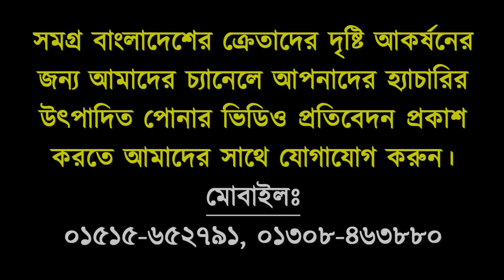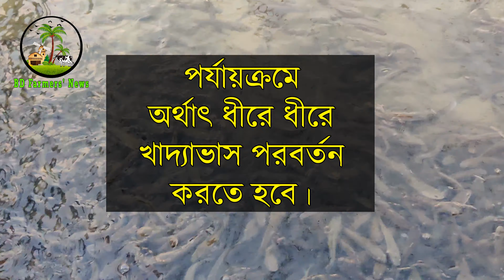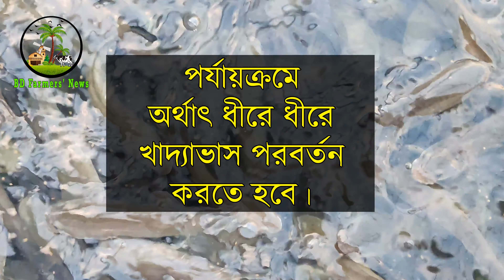শোল মাছের ব্রিডিং পর্ব ২। যোগাযোগঃ 01736-637357. Snakehead fish Breeding Part 2.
"BD Farmers News" channel is presenting Snakehead_fish_breeding_part_2 video. This video Snakehead fish breeding procedure part 2 is based on part 1. Snakehead_fish_breeding_process part 2 video is made in 2021. Snakehead fish breeding 2021 system is easy. Snakehead fish breeding new video. Snakehead fish feeding system is shown. Snakehead fish farming is easy. Snakehead fish feeding system needs to know.

ফীড খাওয়া শোল মাছের পোনা ক্রয় করতে যোগাযোগ করুনঃ
হানিফ ফিশ সেল নার্সারী
প্রোপ্রাইটর- মোঃ হানিফ মিয়া
মোবাইলঃ
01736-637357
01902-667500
ধলা, ত্রিশাল, ময়মনসিংহ।

Snakehead_fish_artificial_breeding_part_2. Snakehead fish farming tips is given in this video. Snakehead fish baby is demanding product. Snakehead fish breeding 2021 system is shown. Snakehead fish breeding procedure is easy. Snakehead fish egg hatching percentage depends on you expertise. Snakehead fish farming. Snakehead fish fry is available to us. Snakehead fish growth rate is high. Snakehead fish gender identification is hard. Snakehead fish hatchery is our hatchery. Snakehead fish feeding is important. Snakehead fish farming tips is given. Snakehead fish male and female Identify snakehead fish male and female. How to identify snakehead fish male and female. Southern snakehead fish is demanding. Local snakehead fish is costly. Kinds of snakehead fish are two. Snakehead fish price is 500 TK per kG. Snakehead fish farming in Bangladesh. Snakehead fish farming in biofloc. Snakehead fish farming in cement tank. Big snakehead fish farming is our. Snakehead murrel fish farming & Vietnamese snakehead fish is growing day by day. Snakehead fish seed & Snakehead fish fingerlings & Snakehead fish fry are expensive. Murrel fish and Murrel fish seed is 5-10 tk per piece. Vietnamese snakehead fish culture. Vietnamese snakehead fish culture in pond. Vietnamese_snakehead_fish_culture in biofloc. High density Vietnamese_snakehead_fish_farming. Snakehead fish feed formulation. Vietnamese snakehead fish culture in Bangladesh. Snakehead fish culture and Vietnamese snakehead fish. Vietnamese_snakehead_fish_seed. Vietnamese snakehead fish fingerlings. Vietnamese snakehead fish farming in Bangladesh. Snakehead fish farming in BD. Channa striata fish farming. Channa striata fish is snakehead fish.

আজকে আমাদের এই ভিডিওতে শোল মাছ চাষ ও শোল_মাছের_ব্রিডিং_পর্ব_২ তুলে ধরা হলো। শোল মাছের পোনা উৎপাদন পর্ব ২ এ আপনারা অনেক কিছু জনাওতে পারবে। কিভাবে শোল মাছের পোনা উৎপাদন পদ্ধতি পর্ব ২ দেখে পোণা উঠাবেন। শোল_মাছের_কৃত্রিম-প্রজনন_পর্ব_২ তুলে ধরা হলো। শোল মাছের পোনা উৎপাদন প্রক্রিয়া পর্ব ২ এর মাধ্যমে আপনারা জানতে পারবেন যে পোনাকে কি খাও্যাতে হবে। শোল মাছের পোনা উৎপাদন ২০২১ এর ভিডিও। শোল মাছ চাষ ও পুকুরে শোল মাছ চাষ একই। শোল মাছ চাষ পদ্ধতি ও শোল মাছ চাষ করার পদ্ধতি আমরা বরাবরই দেখিয়ে থাকি। শোল মাছ চাষের পদ্ধতি & শোল মাছ চাষ ও খাবার ব্যবস্থাপনা খুবই গুরুত্বপুর্ন। শোল মাছ চাষের নতুন ভিডিও এটি। শোল মাছ চাষ 2021 সালে আপনি শিখতে পারবেন। শোল মাছ চাষের ভিডিও তে আপনি পোনা উত্তোলন সম্পর্কে জানতে পারবেন। শোল মাছ চাষের নতুন ভিডিও ও শোল মাছ চাষের নতুন বছরের ভিডিও তে তুলে ধরা হলো। ২০২১ সালের শোল মাছ চাষের ভিডিও এবং 2021 সালের শোল মাছের পোনা ইভালো। ২০২১ সালের শোল মাছের পোনা & নতুন বছরের শোল_মাছের_পোনা দিয়ে শোল মাছ চাষ করা গেলে দেশি শোল মাছ চাষ পদ্ধতি এর চাইতে এই পদ্ধতিতে লাভ বেশি। দিন দিন ভিয়েতনামি শোল মাছ চাষ বেশ জনপ্রিয় হচ্ছে। ভিয়েতনামি শোল ও ভিয়েতনামি শোল মাছের পোনা আমাদের কাছে আছে। শোল মাছের পোনা আমাদের কাছে পাবেন। দেশি শোল মাছের পোনা ফীড খায় না। ভিয়েতনামি শোল মাছ চাষ বেশি সহজ। ভিয়েতনামি_শোল_মাছ_চাষ পদ্ধতি।শোল মাছের পোনা কোথায় পাওয়া যায়।শোল মাছের পোনার খাবার ব্রায়ান শ্রিম্প। শোল_মাছের_পোনা_উৎপাদন পদ্ধতি সহজ। শোল মাছের পোনার খাদ্য জুপ্লাঙ্কটন ও ভাসমান ফীড।শোল মাছের পোনার দাম কত তা জানতে আমাদের সাথে যোগাযোগ করুন। ভিয়েতনামি শোল মাছের পোনা ফীড খায়। তাই ভিয়েতনামের শোল মাছের পোনার দাম বেশি । ভিয়েতনামি_শোল_মাছের_পোনা ৫-১০ টাকা। ভিয়েতনামী শোল মাছের পোনা আমাদের কাছে পাবেন। ভিয়েতনামের শোল মাছের পোনা বিক্রয় কেন্দ।

চৌবাচ্চায় শোল মাছ চাষ বাড়ছে।
ভিয়েতনামের শোল মাছ চাষ পদ্ধতি এখন বেশ জনপ্রিয়।
শোল মাছ কি কি খাবার খায় তা এই ভিডিওতে জানানো হয়েছে।
শৈল মাছের চাষ সহজ।
শোল মাছের রোগ বেশি হয়না।
শোল মাছের পোনা কোথায় পাওয়া যাবে।
ভিয়েতনামি শোল মাছের পোনা কোথায় পাওয়া যায়।
শোল মাছের পোনার দাম বেশি।
ফীড খাওয়া শোল মাছের পোনা ৫-১০ টাকা প্রতি পিস।
চৌবাচ্চায় শোল মাছ চাষ ও শোল মাছের পোনা সম্ভব।
বায়োফ্লক পদ্ধতিতে ভিয়েতনামি শোল মাছ চাষ
বায়োফ্লকে ভিয়েতনামি শোল মাছ চাষ সহজ।
শোল মাছ চাষে লাভ বেশি।